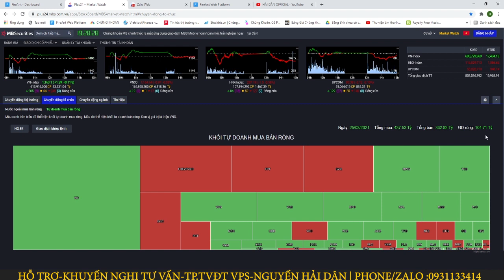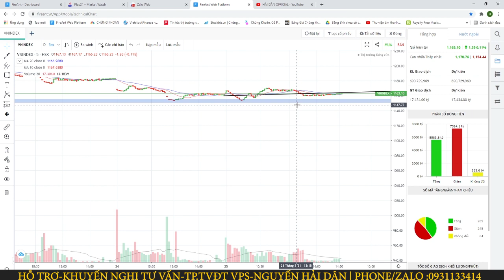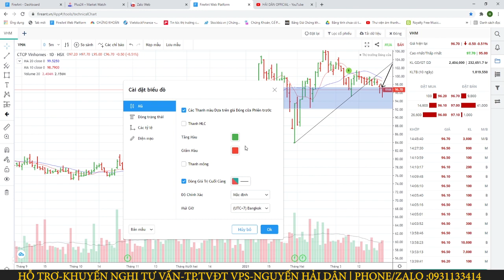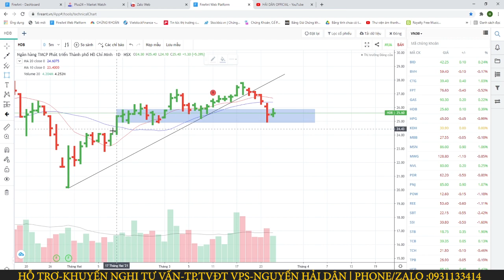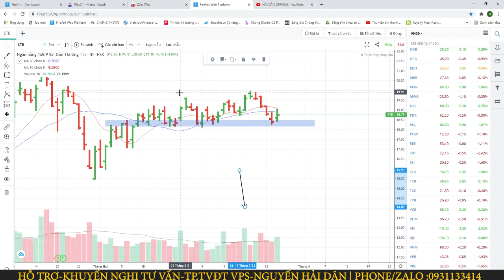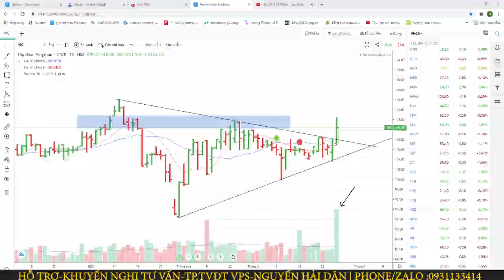Chứng khoán hôm nay | Khối ngoại mua ròng- Cổ phiếu VIC gánh thị trường- Bắt đáy được chưa ?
Đăng kí  mở tài khoản để vào ROOM VIP
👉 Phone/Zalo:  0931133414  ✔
​Đăng ký mở TK bằng eKYC ID người giới thiệu :6173-Nguyễn Hải Dân - anh chị mở tài khoản gắn ID này em sẽ thêm anh chị vào Room chiến lược và hỗ trợ anh chị đầu tư suốt quá trình sau này ạ